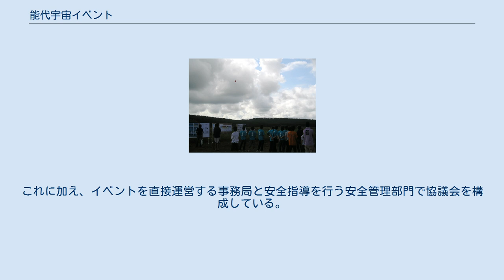能代宇宙イベント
秋田県の行事・イベント
フライバックコンペの様子。
能代宇宙イベント'07、2007年8月 能代宇宙イベント（のしろうちゅういべんと）は、能代宇宙イベント協議会が中心となって秋田県能代市で行っている宇宙イベント。
 能代宇宙イベント協議会が主催となり、日本の宇宙教育のためのイベントとして能代市および秋田県の協力のもと2005年夏に開催が始まった。
2010年には高校生と大学生あわせて400人が参加するなど、国内最大規模の学生または社会人によるロケット打上及び自律ロボット制御のアマチュア大会に発展した。
 宇宙イベントではモデルロケットの打上げや缶サットキットコンペ、CanSat(カンサット)によるフライバックコンペ、ローバー走行コンペなどが行われる。
全日程見学可能だが特に一般公開日が設けられ、モデルロケット打ち上げなど見学に来た地域の子供を対象に体験打ち上げが実施されている。
 能代宇宙イベントのメイン会場。
能代多目的実験場に付近にある長さ3km、幅500mの平坦地で、能代市沿岸部に広がる風の松原に囲まれている。
この土地の活用方法を考案したことがイベントの発足に繋がった。
なお、この土地は浅内第二鉱さい堆積場であるが、イベントをきっかけに能代宇宙広場の愛称で呼ばれるようになった。
 能代宇宙イベント応援する目的で作られたマスコットキャラクター。
女の子の姿をした小さなロケットの妖精で、ロケットを抱えたり乗ったりしていることが多い。
いつか宇宙に行くのが夢。
 2007年現在、秋田大学、大学宇宙工学コンソーシアム、東海大学、東北大学、日本モデルロケット協会の5者が能代宇宙イベント協議会の議決機関となっている。
これに加え、イベントを直接運営する事務局と安全指導を行う安全管理部門で協議会を構成している。